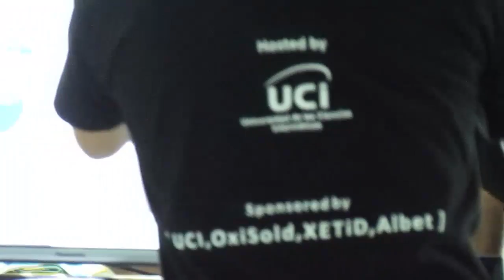Global jueves Final